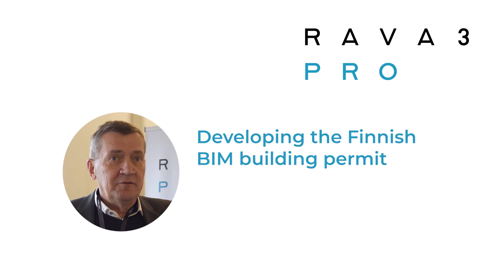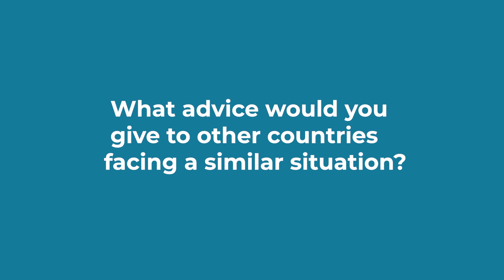Pekka Virkamäki talks about the necessity of RAVA3Pro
Pekka Virkamäki of the Ministry of the Environment in Finland, talks about the reasons behind RAVA3Pro, a project that aims at BIM-based building permitting. He also gives advice to others with similar projects.
Find out more at rava3pro.fi.